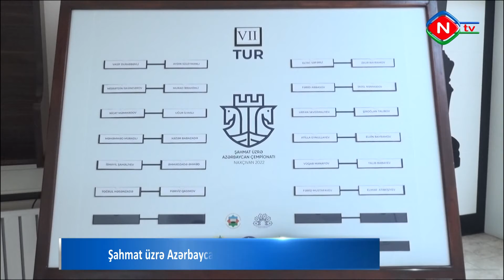Ötən günün mənzərəsi - 12.02.2022